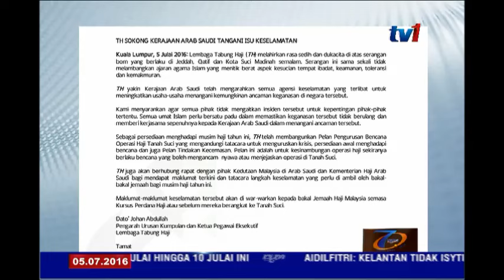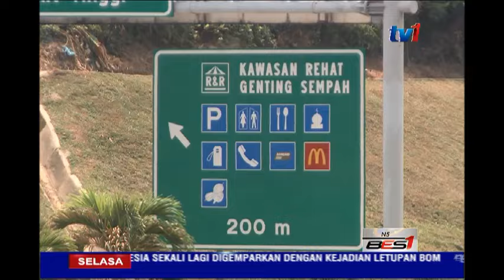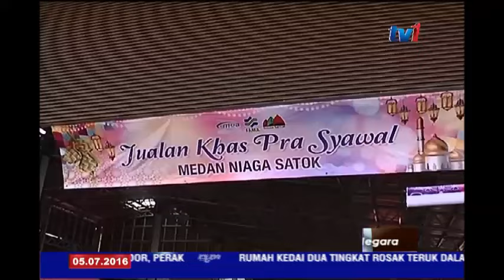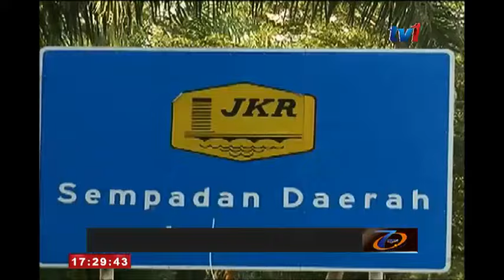N5 [5 JULAI 2016]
1. Serangan di Madinah, tiada rakyat Malaysia jadi mangsa
    letupan.

2.Tabung Haji bangunkan Pelan Pengurusan Bencana Operasi Haji hadapi musim haji.